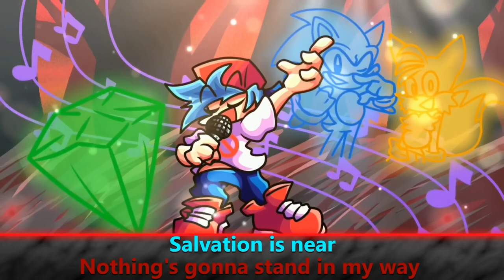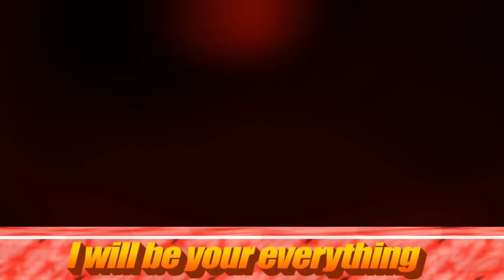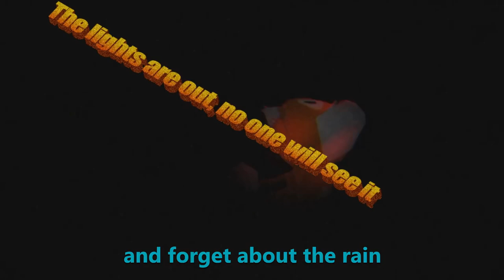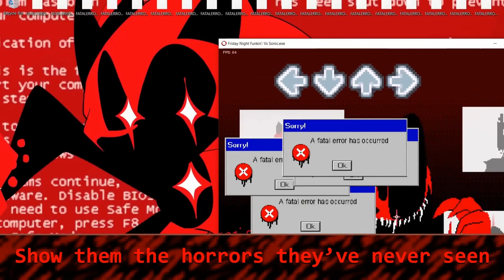TRUE VS SONIC.EXE WITH LYRICS MEGA COMPILATION!!! (Sonic.exe 3.0 Songs + @MaimyMayo Lyrics)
Here it is... After much delay and finally having a day off and not uploading a video in a while it's here. IT SOUNDS SO GOOD I CAN'T BELIEVE IT THIS IS MY MAGNUM OPUS FR ENJOY EVERYONE I LOVE YOU AND ESPECIALLY YOU MAIMYMAYO FOR MAKING SUCH SUPER BANGERS!!!

@ReDilTerreno  made the awesome thumbnail! thanks!

00:00 Too Slow
03:08 You Can't Run
05:47 Triple Trouble
14:14 Endless
17:04 Cycles
19:36 Sunshine
22:40 Chaos
25:25 Round a bout
28:09 Fatality
30:05 Substantial
34:58 Personel
37:38 Milk
40:17 too fest
42:30 Final Escape